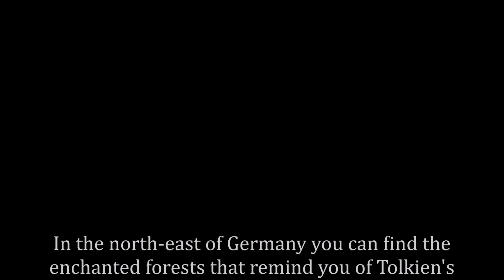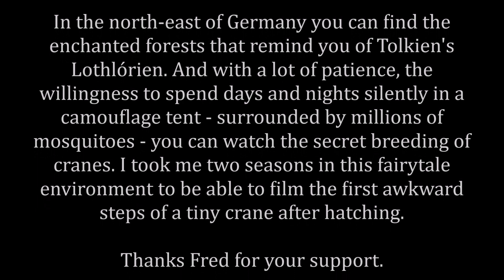First Steps of a Tiny Crane in a Fairytale Forest | Breeding Cranes in Germany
In the north-east of Germany you can find the enchanted forests that remind you of Tolkien's Lothlórien. And with a lot of patience, the willingness to spend days and nights silently in acamouflage tent - surrounded by millions of mosquitoes - you can watch here in Mecklenburg the secret breeding of cranes. I took me two seasons in this fairytale environment to be able to film the first awkward steps of a tiny crane after hatching.